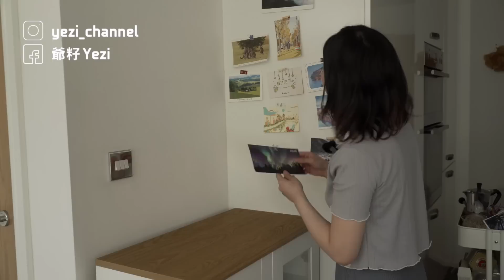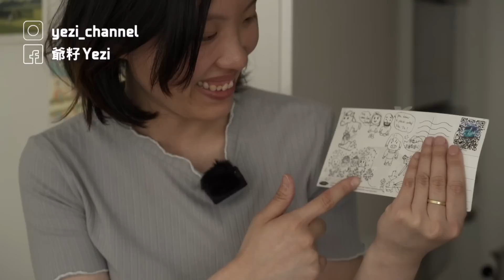【爺籽分享】一個月搬屋好崩潰🤯｜新屋有咩要處理⁉️｜前業主留低大量💩‼️｜最難搬係咩｜智能家居｜英國買樓租樓｜90後二人家庭｜CC中文字幕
大家好！我地係爺籽！ 我地用左一個月時間自己搬屋，想知我地做咗啲咩快啲睇片啦，有咩問題歡迎留言， 我地會盡力解答。多謝大家收睇我地既影片，我地下條片見～

🛍️英國購物回贈 𝐓𝐨𝐩𝐂𝐚𝐬𝐡𝐛𝐚𝐜𝐤
慳埋慳埋幫到好多買餸錢
📱想轉英國手機台𝗩𝗢𝗫𝗜
用下面條𝙍𝙚𝙛𝙚𝙧𝙧𝙖𝙡 𝙇𝙞𝙣𝙠
我地同你都會賺取到「£10 𝐀𝐦𝐚𝐳𝐨𝐧現金券」
之後你又可以再介紹人用
如果覺得我地既英國資訊同分享有用，或者想支持下我地，可以請我地飲杯咖啡，多謝你🤜🏻🤛🏻～

P.S. 記得請完DM我地丫!我地要親自多謝你🙏🏻💛

📷 Sony A7C｜DJI Pocket II
🎞 Final Cut Pro